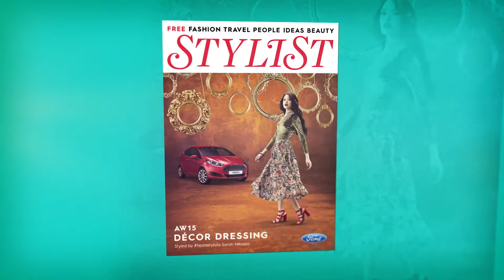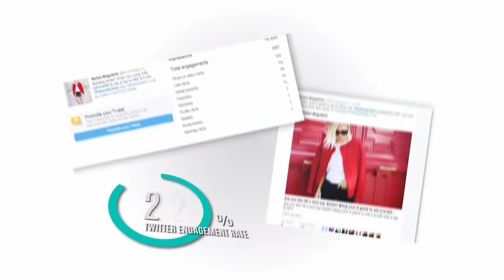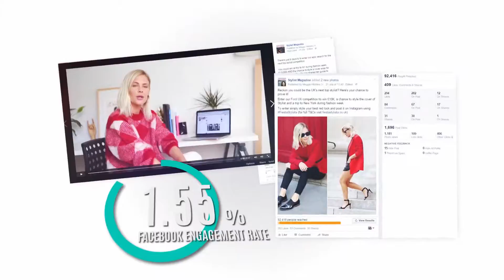Stylist Ford Case Study